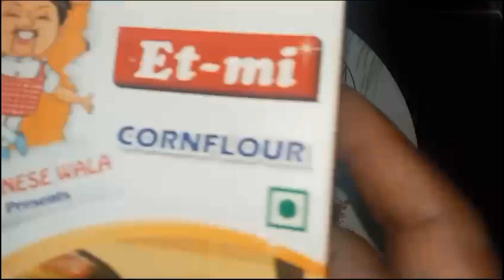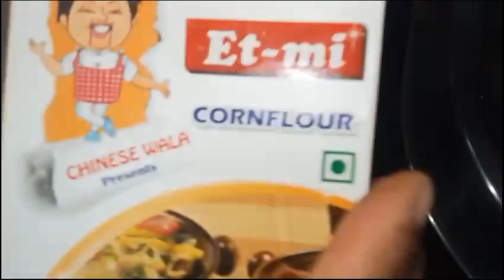chiken nawabi biryani ki recipe kaise banate hain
Nawabi Biryani from sabiha Yusuf 786

Ingredients:

Onions: 200 grams
Raisins: 2 tablespoons
Pistachios: 2 tablespoons
Cashews: 2 tablespoons
Almonds: 2 tablespoons
Oil: for frying

Procedure:

1. Fry thinly sliced onions till they turn light brown and crisp. Remove and keep aside.

2. Remove 3 tablespoons cooked oil from the pan and keep aside.

3. Remove the excess oil and leave only two tablespoons of oil in the pan.

4. Semi-fry the raisins till they puff up and keep aside.

5. Semi fry pistachios, cashews and almonds till golden brown and keep aside.

For the mutton gravy (Aqni):

Ingredients:

Mutton without bones: ½ kg big pieces
Curd: 200 grams
Chopped mint leaves: 2 tablespoons
Chopped coriander: 2 tablespoons
Whole green chillies: 3
Crushed raw papaya:  1 ½ tablespoon
Cooked oil: 3 tablespoons
Salt: 1 ½ teaspoon or as per the taste
Red chilli powder: 1 ½ teaspoon
Turmeric powder: ½ teaspoon
Spices/garam masala powder: 1 teaspoon
Ginger garlic paste: 1 ½ tablespoon

Procedure:

1. Add mutton to a saucepan in which you want to make biryani.

3. Mix well and keep the mutton for marination for about one hour.

For cooking the rice:

Basmati rice: ½ kg
Water: 1.5 litres
Salt: 3 teaspoons
Black cloves/lavang: 2
Cardamoms/elaichi: 2
Cinnamon/dalchini: 3 small sticks
Caraway seeds/shahzeera: 1 teaspoon
Chopped coriander: 1 tablespoon
Chopped mint leaves: 1 tablespoon
Dried rose petals: 1 teaspoon

Procedure:

1. Soak basmati rice for about half an hour.

2. After half an hour of soaking the rice, add water to a saucepan.

3. Add salt, black cloves, slit cardamoms, small sticks of cinnamon, caraway seeds or shahzeera, chopped coriander, chopped mint leaves and dried rose petals to the water.

4. When the water comes to boil, add soaked and drained rice (strain the water thoroughly from the soaked rice as excess water will reduce the salt content).

5. Cook till the rice is half done. Stir at times for even cooking.

6. Strain the water thoroughly from the semi-cooked rice.

Final preparation:

Ingredients:

Semi-cooked rice
Mutton gravy
Fried onions
Semi-fried dry fruits
Saffron sticks:  few
Lemon: ½
Clarified butter/pure ghee: 2 tablespoons
Milk: 1/4th cup

Procedure:

1. Layer  3/4th of the crushed fried onions over the mutton gravy.

2. Add lemon juice and few saffron sticks to the mutton gravy.

3. Layer half of the semi cooked rice over the mutton gravy.

4. Spread  1 tablespoon clarified butter or pure ghee over the layered rice (You can also add few saffron sticks).

5. Layer the remaining rice.

6. Spread 1 tablespoon clarified butter or pure ghee.

7. Add the remaining fried onions, chopped mint leaves and chopped coriander.

8. Soak few saffron sticks in 1/4th cup milk.

9. Spread this saffron milk over the layered rice.

10. Add dried rose petals and semi-fried dry fruits.

11. Fix the lid using dough or aluminium foil.

12. Cook on medium flame till the steam develops.

13. Simmer for about 20 to 30 minutes.

14. Keep changing the position of the pan for even cooking.

Nawabi Biryani is ready. Mix well from the bottom of the pan and dish out.  Serve with Dahi Ka Raitha or Mirchon ka Salan.

sabiha Yusuf 786#sabiha ka vlog
sabiha Yusuf ka vlog#daily routine vlog#vlog kaise banate hain#vlog upload kaise karte hain#vlog kab banate hain#vlog kaise edit karte hain#sabiha ka vlog recipe wala